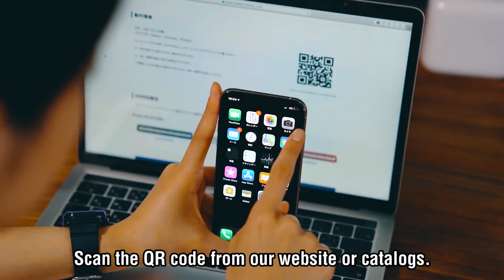Digital Piano AR view | CASIO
Dễ dàng mô phỏng việc đặt một cây đàn piano kỹ thuật số trong phòng của bạn. Không cần ứng dụng, chỉ cần quét mã QR sau đó bạn có thể kiểm tra kích thước và màu sắc.